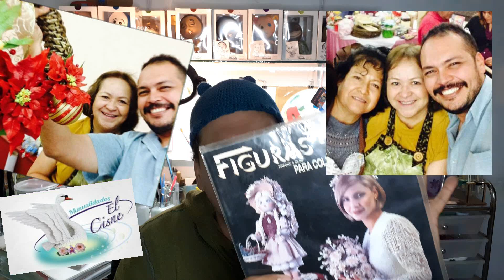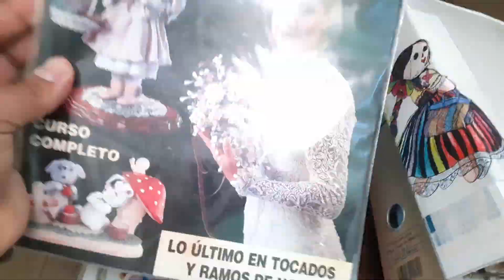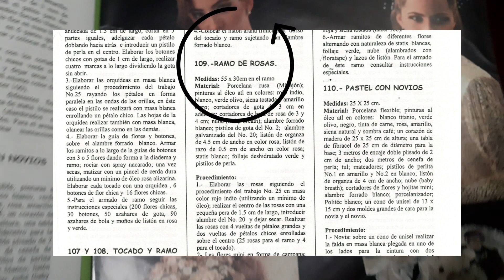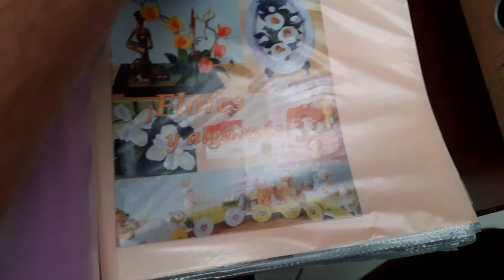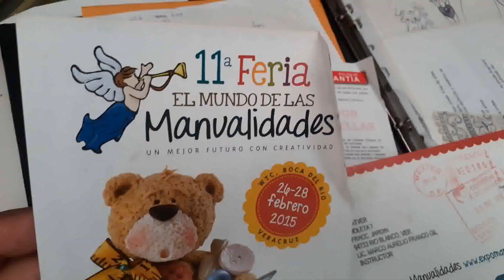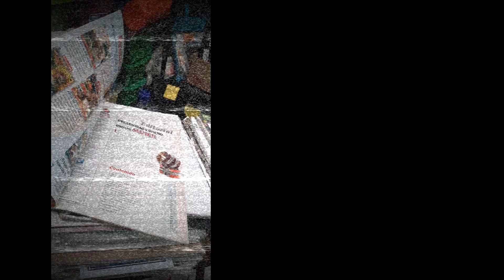Mi colección de Revistas de Manualidades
Hola mis creativas! Les prepare este video con mucho cariño para hojear y echar un vistazo a mis revistasdemanualidades Estoy seguro que así como yo, ustedes también tienen su Revista preferida y estas eran herramientas super útiles que atesoran de aquella época en que no teníamos internet. ESPERO QUE DISFRUTEN TANTO COMO YO EL VIDEO.